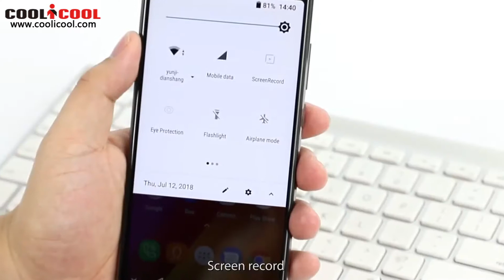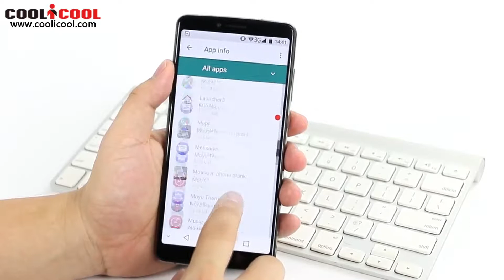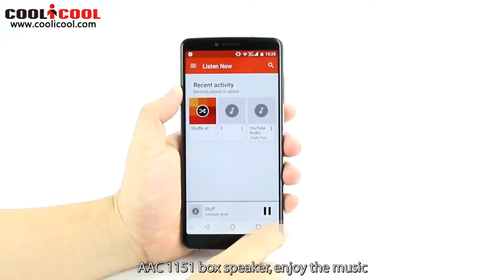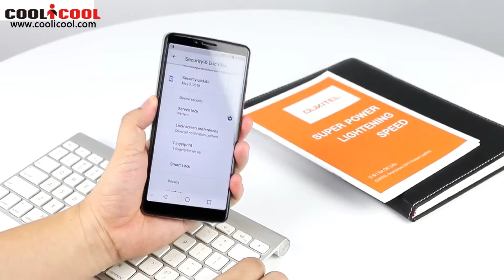OUKITEL K8 12 features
Highlights

- 6.0 Inch 18:9 Incell LCD FHD+ Screen, 2160*1080 Pixel
- 4GB RAM + 64GB ROM, Support 256GB TF Card Expansion
- SONY IMX135 13 MP & 2 MP Dual Back Camera + 5 MP Front Camera
- 5000mAh Battery
- Dual SIM: NANO SIM + NANO SIM / TF Card (Another SIM Slot Can Be Used in
  Combination with a NANO SIM Card or a TF Card)
- Band: GSM 850/900/1800/1900MHz, WCDMA 900/2100MHz, FDD-LTE B1/B3/B7/B8/B20,
  Support 2G & 3G & 4G LTE Network